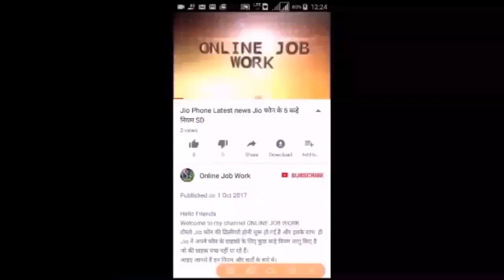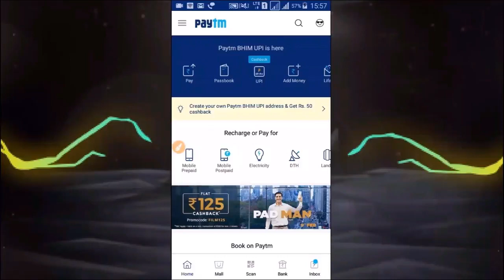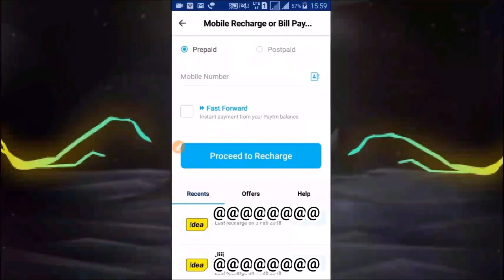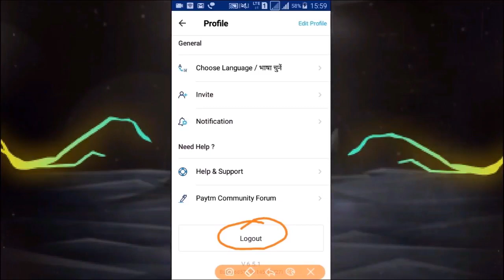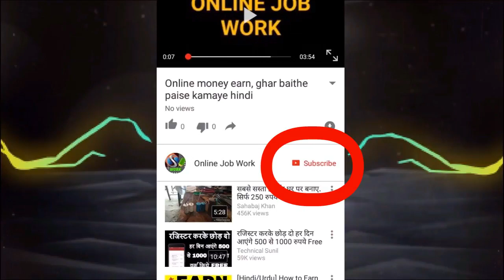Use Paytm On Android Mobile / Paytm Tips / Paytm Services / Paytm Tutorials / Paytm Settings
Hello Friends
In this Video tutorial i will tell you very important information for Paytm users.

धन्यवाद